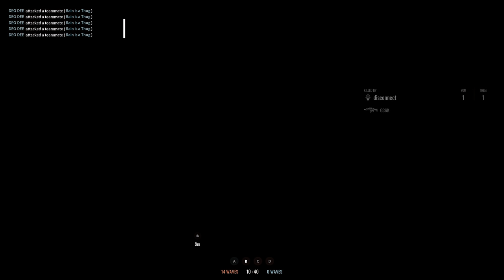Are SHOTGUNS Still GOOD in Sandstorm?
Sandstorm Gameplay Overview:

Sandstorm is a team-based, tactical FPS based on lethal close quarters combat and objective-oriented multiplayer gameplay. Experience the intensity of modern combat where skill is rewarded, and teamwork wins the fight.

👏 Special thanks to my General Channel Member:
David Bean